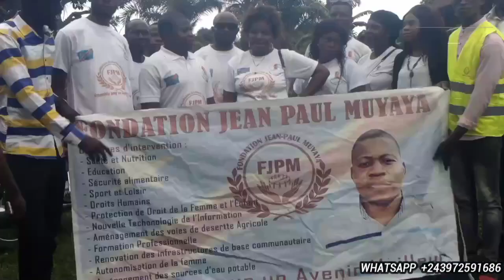INFO NEUTRE : l'Asbl FJPM fait un don dans l'hospices de vieillards à Ngaza au Kasaï Central